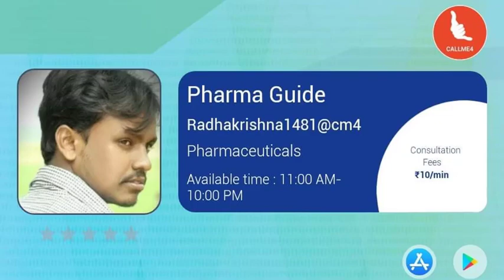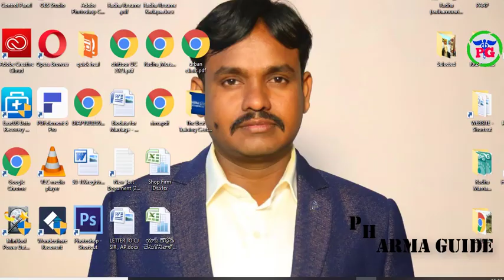Pharma News #700 || Latest Pharma Industry Jobs 2022 for freshers & Experience